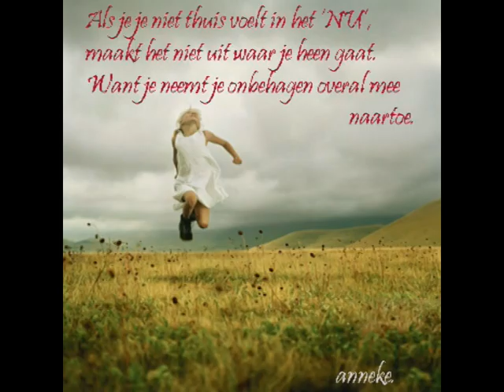Dana winner - als jij me aanraakt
Fotoreportage van het nummer - als jij me aanraakt
van Dana winner. 2009